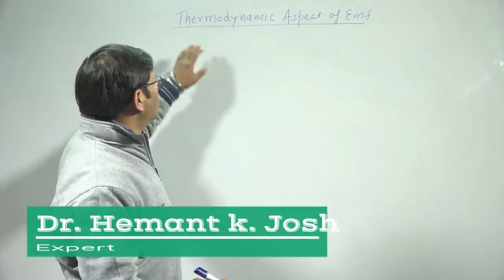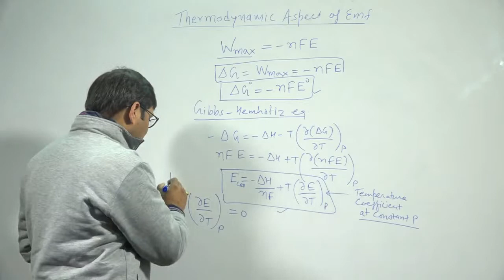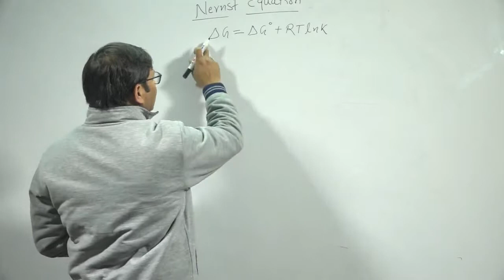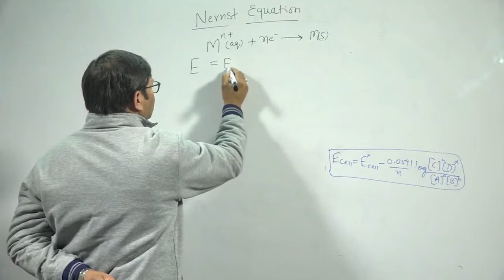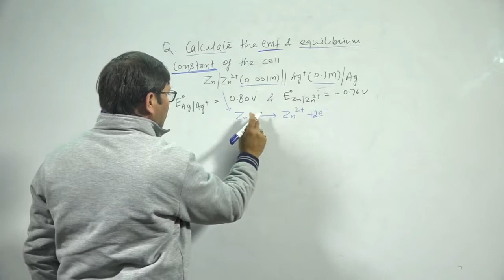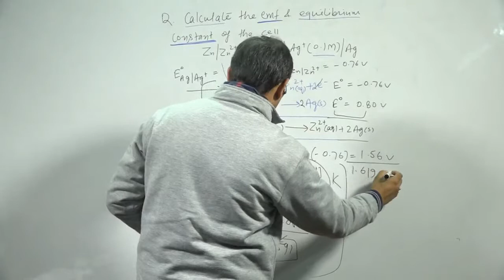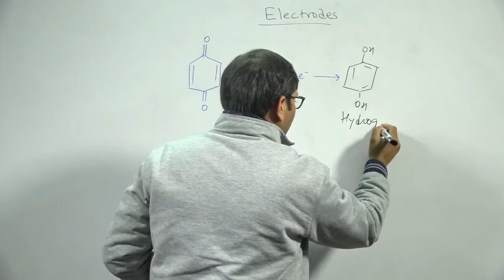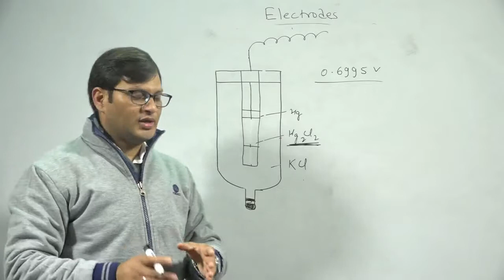Electrochemistry Part 2 By Dr Hemant k Joshi